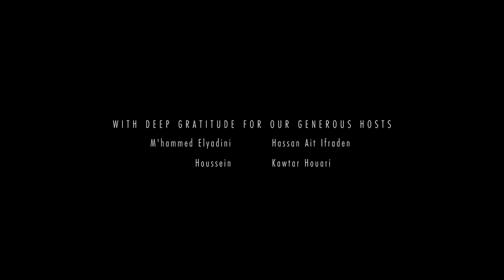Mourad Belouadi - "Mawama"